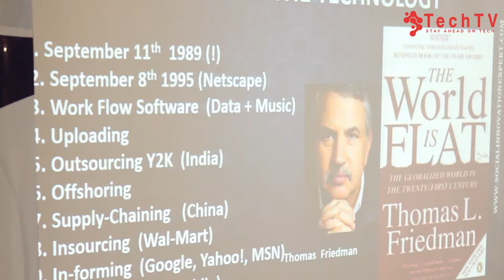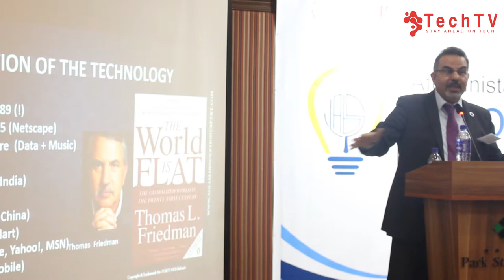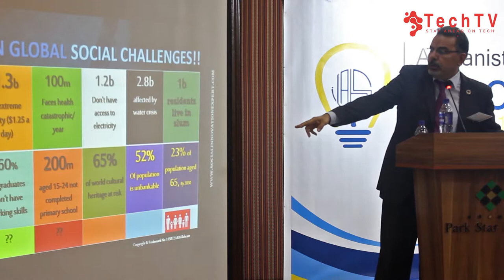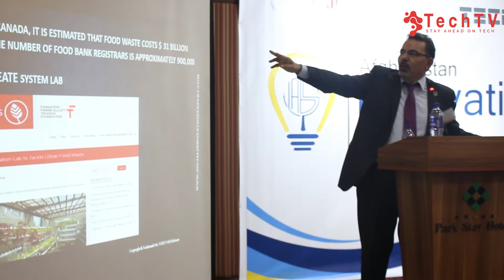What Is Social Innovation? | نوآوری اجتماعی چیست؟ | TechTV Asia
در بیشتر از کشورهای جهان با فکر خلاقانه و استفاده از تکنالوژی مشکلات اجتماعی شانرا حل میکنند و نوآوری های بخاطر سهولت مردم دارند و اینکه نو آوری اجتماعی چیست و چگونه ایجاد میشود را در این ویدیو ببینید.